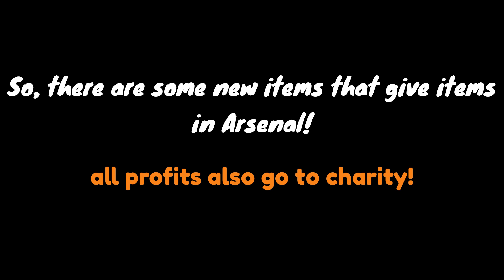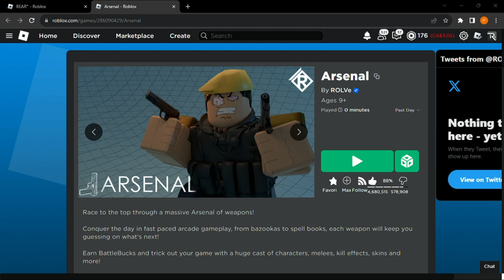How to get Corn Cob, Fruit Punch & Lemon Sipper in Arsenal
sorry for not uploading for a while, took a break. and i also used a new editing style, you guys like it?